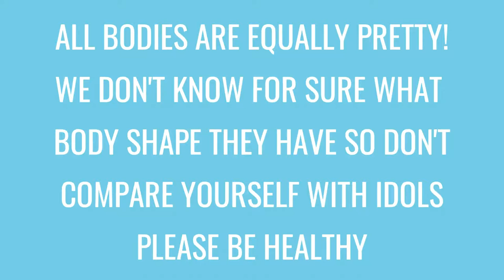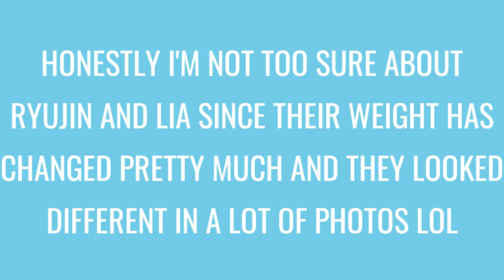Itzy body shapes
I'm not sure about this video cause their weight get changed over  time. Don't take this video seriously just enjoy. EVERYBODY IS BEAUTIFUL IN ALL SHAPES & SIZES.

ITZY
YUNA
LIA
CHAERYOUNG
RYUJIN
YEJI